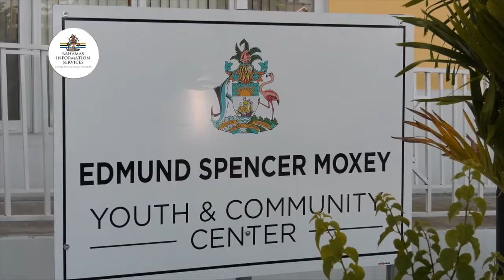BIS Update PM MINNIS at Small Business Development Program Graduation Ceremony